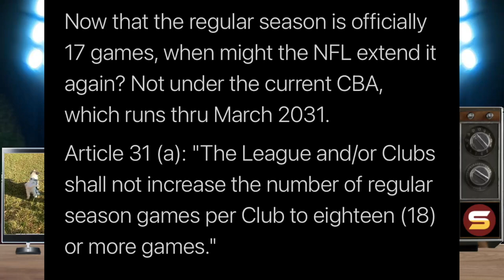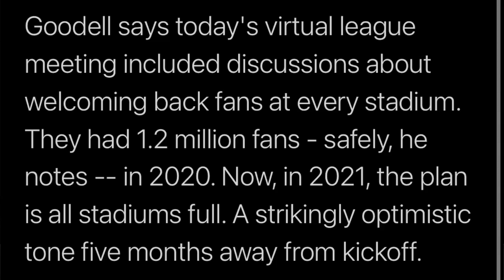17 Game Regular Season Approved by NFL! All Details! New Game Matchups! Dates! Fans at ALL StadiumS!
Welcome to Street Scores! It's your boy Rico giving y'all some more heat! DAILY W.F.T NEWS! Very important topics! JUST IN! Here, I give ya'll all of the background information, speculations, professional insights and opinions, critical analysis, and everything else concerning all of rumors surrounding The NFL extending its regular season to 17 Games with an 18-week season, including an extra bye week!

Today's Topics:
1. The NFL has finally officially approved extending the NFL regular season to 17 games played with 2 bye weeks, 3 pre season games in an 18 week regular season schedule! What are the matchups for the 17th game? AFC vs NFC? Will teams continue to rest & sit starters in final weeks? How does that affect fantasy football draft strategy? What is the history behind the NFL extended its seasons since the NFL's creation?
2. How does this effect important NFL dates & schedule like the start of the regular season? Start of wild card weekend & playoffs? Date for the Pro bowl & super bowl pushed back later into February?
3. How many NFL players approved of this extra game? Which notable players have spoken out against this extra game? NFL vs NFLPA! New CBA deal! Media TV deal!
4. Does this extra game help improve NFL revenue? How does this affect future cap space? 2022? 2023? Beyond! Do players make more money now?
5. Roger Goodell expects to have stadiums full of fans again for 2021 NFL regular season! Will this be safe? Is this a smart/ good idea?

ceiling floor prospect underrated needs guide ultimate best newest strong opinion nuggets tips outline real explanation analysis detailed prediction projection expound detailed analytical unpredictable great good helpful advise careful unbiased objective honest each pick advantages disadvantages aggressive everything about recent breaking news information updates reports

How will 2021 NFL Draft handle allow thousands of fans open to public covid-19 protocol corona prevention processes necessary steps measures face masks coverings provided required hand sanitizer stations football's great history public able to attend the NFL Draft Experience chosen by each of the 32 clubs Roger Goodell says the NFL will encourage vaccinations for all personnel people fans attendees 17th game in 2021 (AFC teams at home) WFT-Bills Giants-Dolphins Cowboys-Pats Eagles-Jets Seahawks-Steelers Rams-Ravens Cards-Browns 49ers-Bengals Saints-Titans Buccaneers-Colts Panthers-Texans Falcons-Jags Packers-Chiefs Bears-Raiders Vikings-Chargers Lions-Broncos who plays who for the final game of the season? 3 years since they last did it. The NFL started with 12 games in 1947, moved to 14 games in 1961, and then 16 in 1978 ryan fitzpatrick alvin kamara russell wilson disapproval